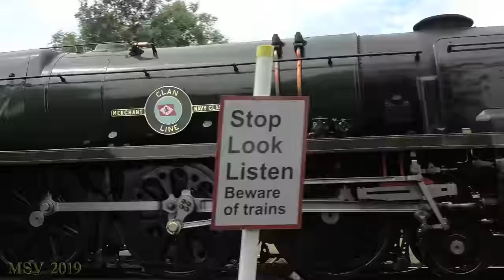Masters Of The Mainline ! UK Steam Compilation (2019)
2021 Steam Compilation Out Now !!

This year's video compilation takes an extensive look at the some of the best mainline action across England featuring a mere 18 locomotives working their way over the UK mainline railway network. The Northern Hills takes centre stage this year for the best of the action with plenty of great performances and locomotives on show.

2019 would see many great scenes and a few iconic locomotives would return to action having spent a long time on the sidelines

Video highlights

7029 'Clun Castle' returns to the mainline
45596 'Bahamas' returns to the mainline'
6201 'Princess Elizabeth' returns to mainline action
Double headed steam over Sapperton Bank with 44871 & 61306
6233 'Duchess Of Sutherland' whistling over Frodhsam Viaduct
70000 'Britannia' over Shap
45699 'Galatea' over the Vale Of Edale !
Clun Castle accelerating through Leamington Spa

And many more great scenes ! I hope you enjoy.

Locomotives featured

(LMS) 6233 'Duchess Of Sutherland'
(LMS) 6201 'Princess Elizabeth'
(LMS) 45596 'Bahamas'
(LMS) 45690 'Leander'
(LMS) 45596 'Galatea'
(LMS) 44871 'Black Five'
(LMS) 45407 'Black Five'
(LMS) 45231 'Black Five'
(LMS) 48151 '8F'

(LNER) 60163 'Tornado'
(LNER) 60103 'Flying Scotsman'
(LNER) 60009 'Union Of South Africa'
(LNER) 61306 'Mayflower'

(S.R) 35028 'Clan Line'
(S.R) 35018 'British India Line'

(S.R) 34052 'Lord Dowding' aka 34046 'Braunton !

(B.R) 70000 'Britannia'

(GWR) 7029 'Clun Castle'